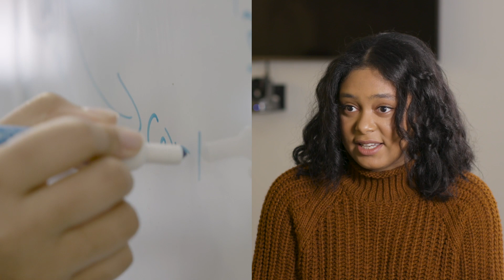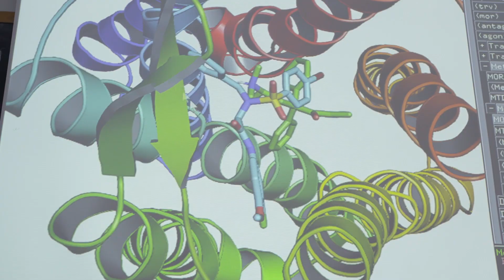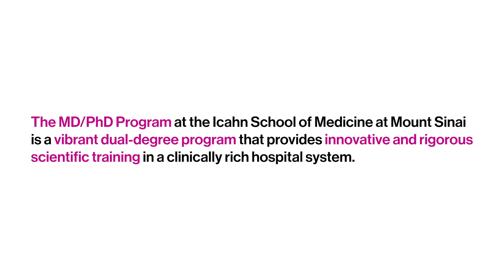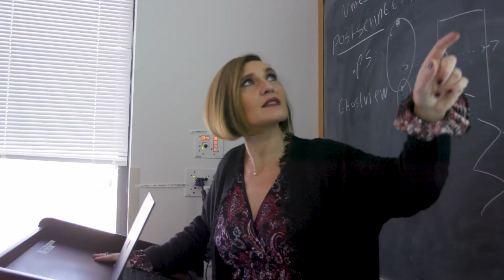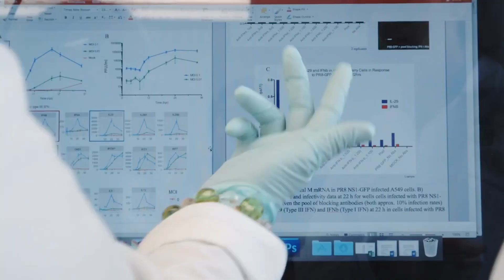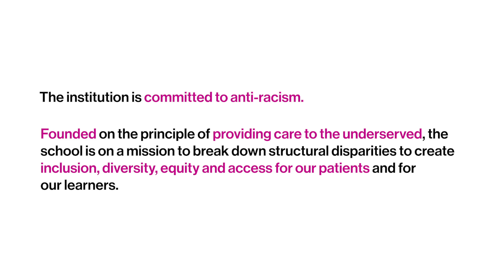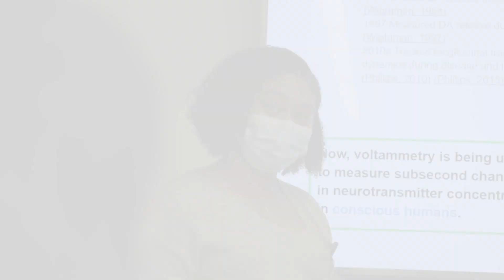The MD/PhD Program at Mount Sinai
The safety of our community is our highest priority; some imagery appearing in this video were taken prior to February 2020.